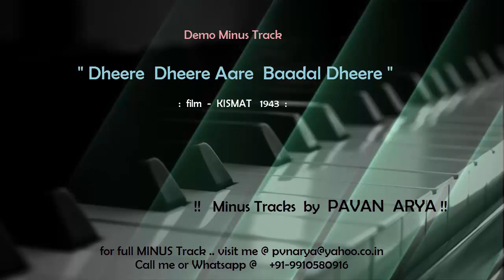Dheere Dheere Aare Badal Dheere | Minus by Pavan Arya | DEMO Karoeke | cover